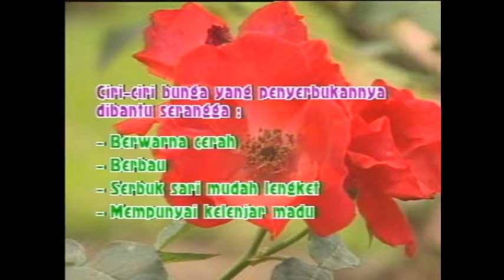Bisnis Anggrek mudah dan menggiurkan , tapi kuasai dulu ini Part.1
Bisnis Menjual Bunga Anggrek bisa dilakukan di rumah . Lahan tidak perlu luas, tenaga kerja cukup kita dan keluarga..tapi Prinsip dasar hidup/Reproduksi Bunga ( Penyerbukan) harus kita mkuasai terlebih dahulu..Ini sangat penting karena , Bicara bisnis anggrek berarti bicara PENYERBUKAN !